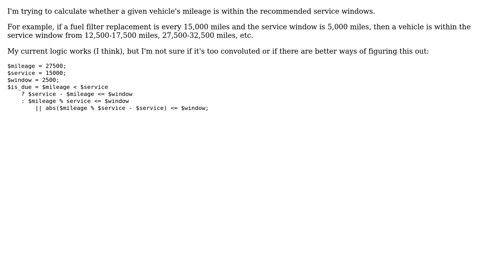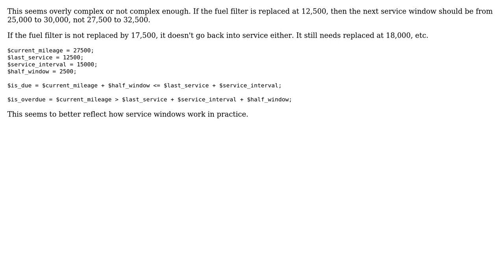Calculating if vehicle's mileage is in service window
With thanks & praise to God, and with thanks to the many people who have made this project possible! You are responsible for your own actions.